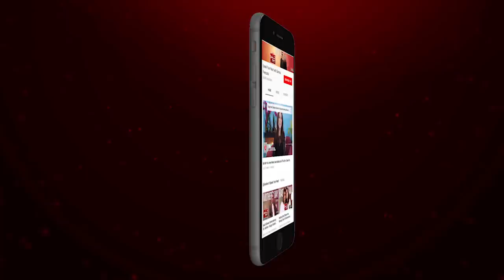Haissam Hussain | The Best Director Of Pakistan | Speak Your Heart With Samina Peerzada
Haissam Hussain is one of the most well distinguished directors of Pakistan. His popular works include Dastaan DurreShahwar and BaluMahi

4:39 Haissam's urge to become a director
13:59 The Dastaan story
20:54 The problem with today's plays
35:12 How do you handle death?
37:54 Haissam's love for trees

Pakistan’s first ever digital talk show featuring untold stories of today’s heartthrobs and legends of the past. A roller coaster ride of emotions, as we relive the past and discover the secrets and struggles of the great names of today!

The Show is hosted by Pakistan’s most beloved Film and Drama actress, Samina Peerzada.

Log on to our Website speakyourheart.ae